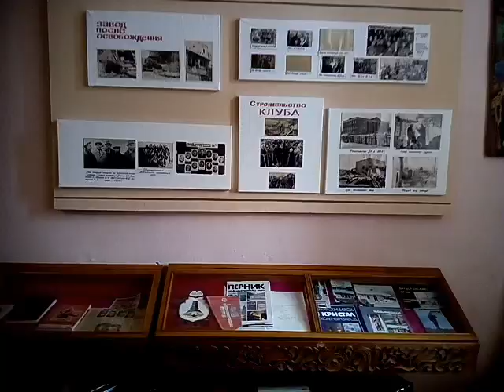Вовчоярівські басейни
Розсолопровід Бахмут(Карфаген)-Лисиченськ(Донсода)